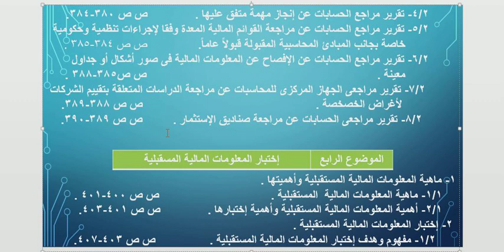المراجعة - الفرقة الثانية - المراجعة لأغراض خاصة - د/ محمد كمال المنشاوي - 04